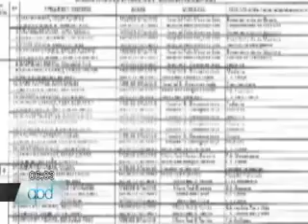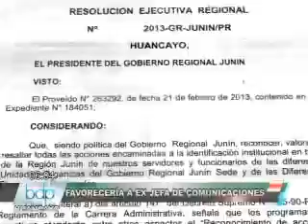FAVORECERÍA A EX JEFA DE COMUNICACIONES.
A continuación un hecho singular que podría ser tomado por muchos como una manera de brindar mayor oportunidad a ciertos postulantes. ya que la vacancia en la plaza de apoyo para la oficina regional de comunicaciones, lanzada el 15 del presente, recién habría sido publicada el pasado 20, mayor detalle a continuación.